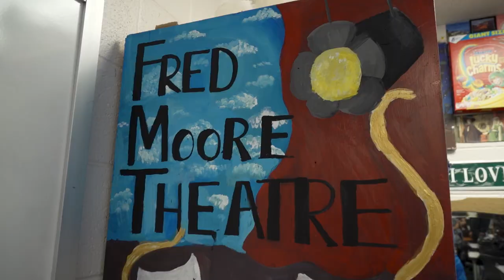Kelly Fiore-Watson Shows that Sometimes It's Okay to Act Out at Fred Moore High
You never know what is going to help a student have their lightbulb moment. Kelly Fiore-Watson from Fred Moore High School has found that sometimes you just have to help students learn how to act.